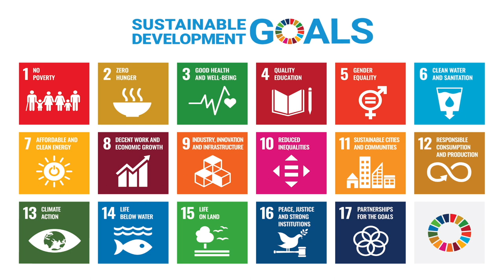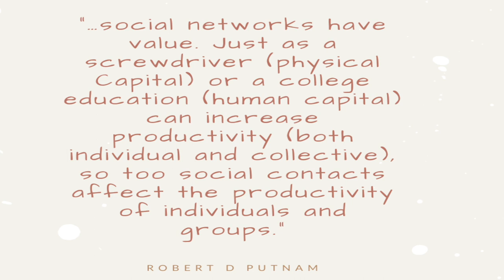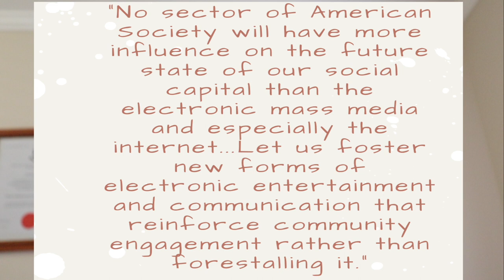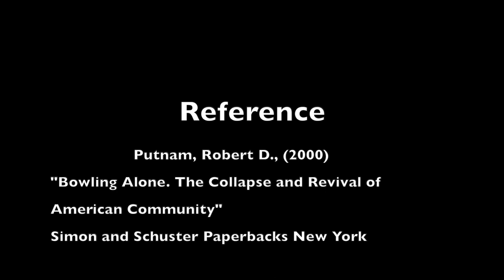Essential Reading - Bowling Alone by Robert D Putnam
Bowling Alone is one of those books frequently referred to by those working to build strong community or create change. But have you read it?
If not track it down and give it a try. An excellent and readable volume. This is the book that really introduced many to the importance of social capital in creating strong, healthy and safe communities or in place making or even in building a strong corporate environment.